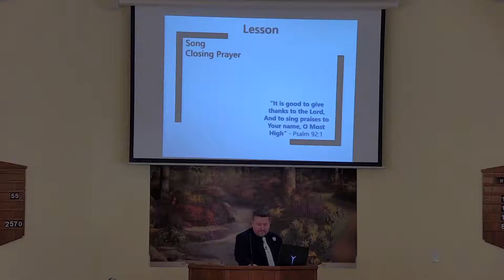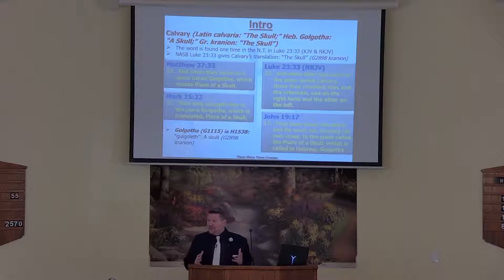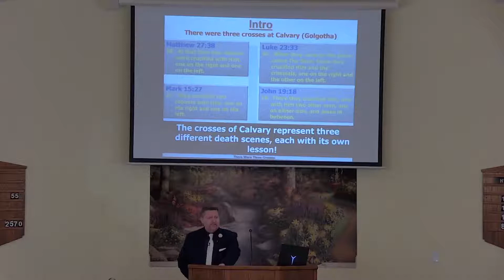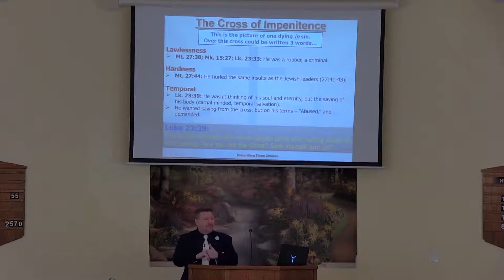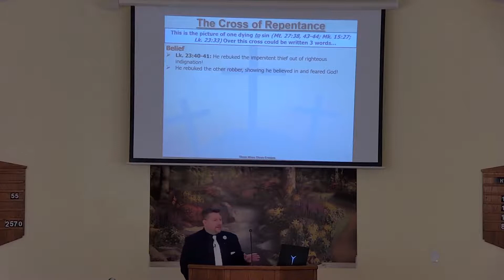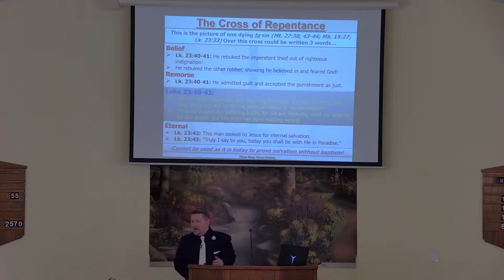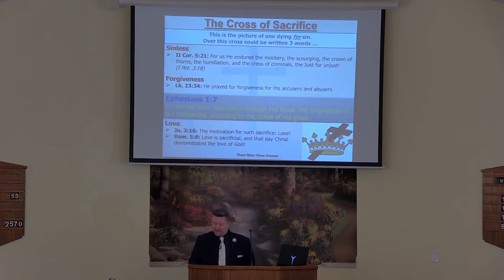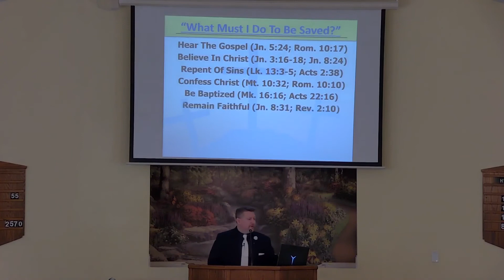There Were Three Crosses by Nathan L Morrison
Sunday AM 03/20/2022: There Were Three Crosses (Luke 23:33)

There were three crosses at Calvary (Golgotha)

All four gospels record the three crosses! (Matthew 27:38; Mark 15:27; Luke 23:33; John 19:18)

Each cross of Calvary represents a different death scene with its own lesson!